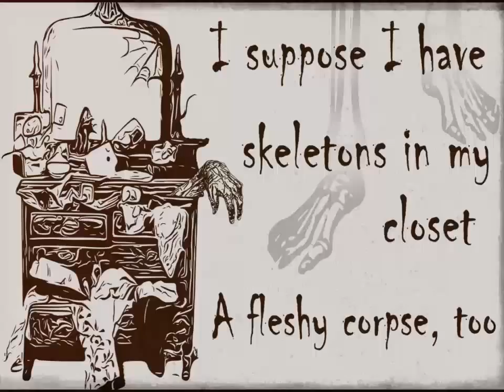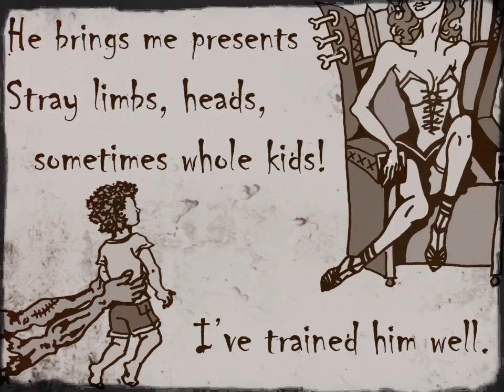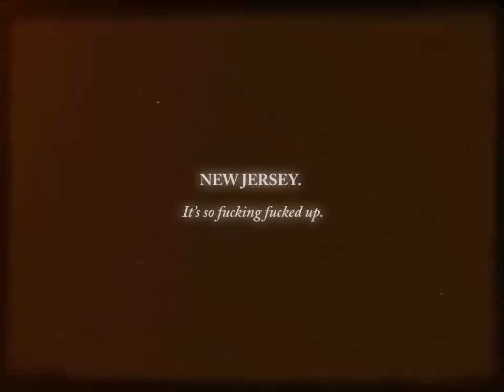Zombie From NJ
Jersey Girls and Zombie Boys... A Love Story

Guillotine Riot's newest video for the song Zombie From New Jersey